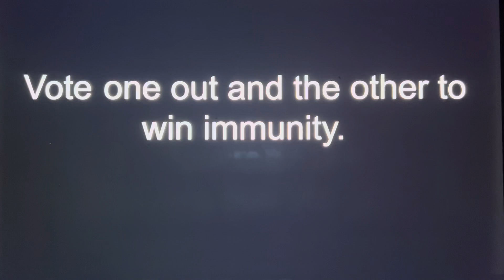Loud Ed KND #47